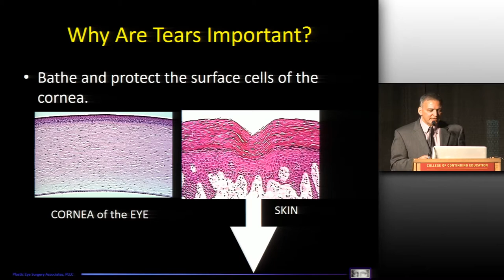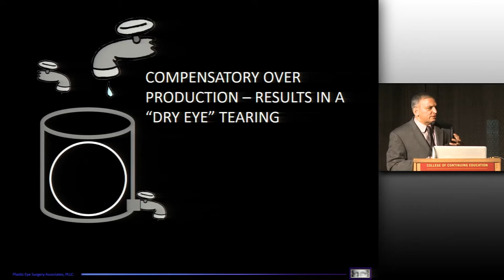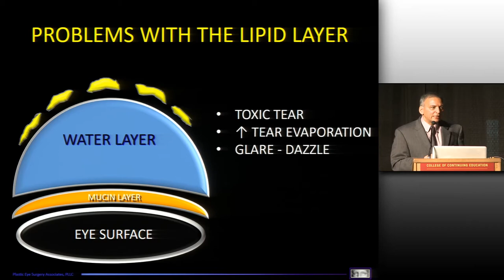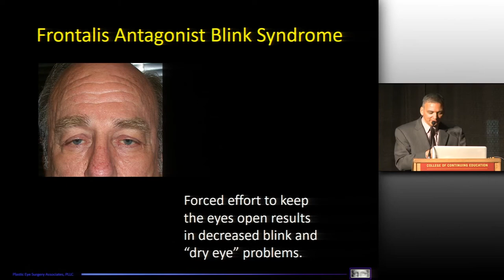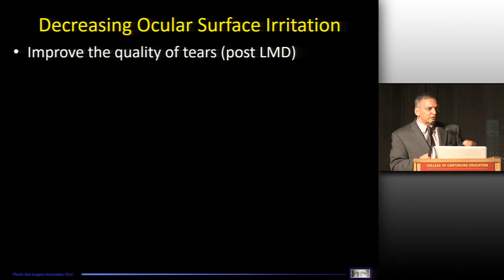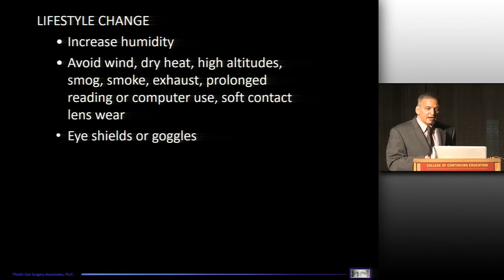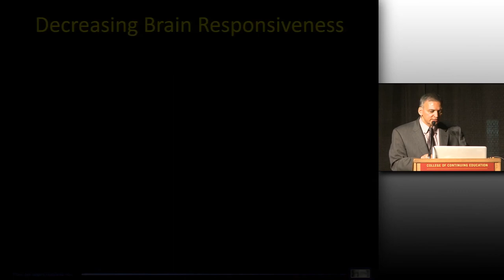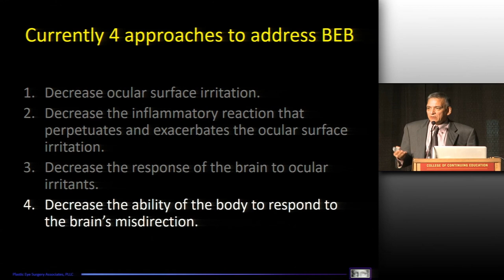Blepharospasm & Dry Eye - Soparkar